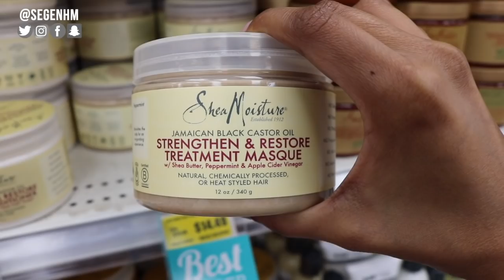Trip to the Hair Store| VLOG#1| Segen Misghina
Hi All! Sorry about my voice this cold is terrible.